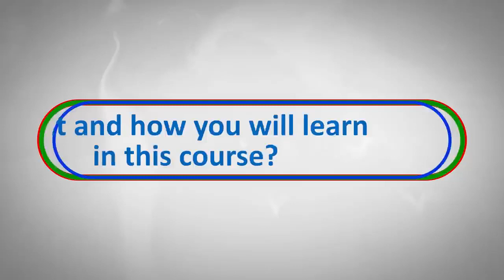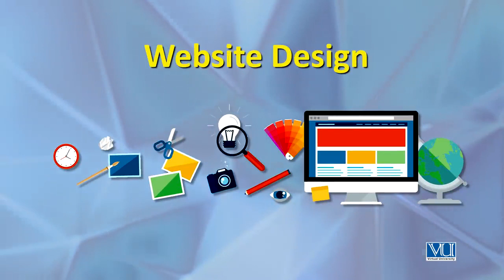Taleem Ghar | Tele School | PTV Channel